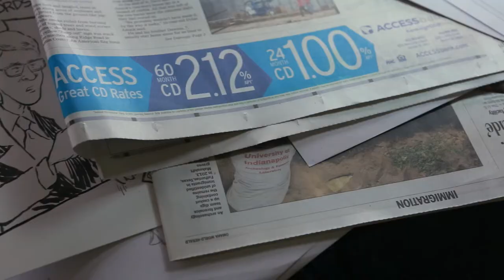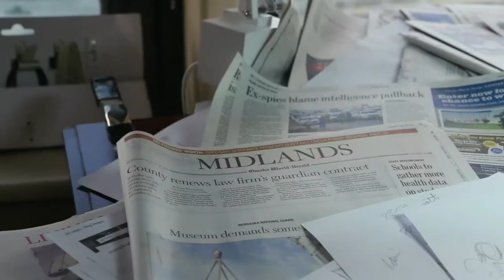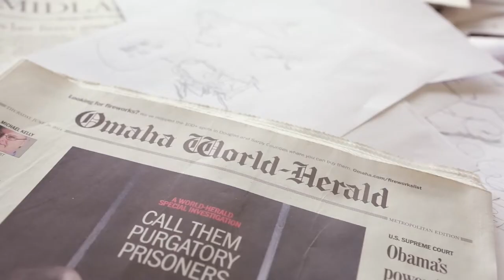Single Source - Jeffrey Koterba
Omaha World Herald cartoonist Jeffrey Koterba discusses his craft and inspiration.